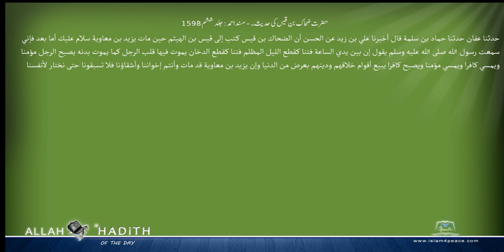حضرت ضحاک بن قیس کی حدیث۔ مسند احمد Musnad Ahmad Islam4Peace com